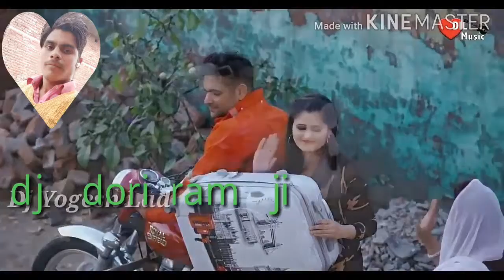Dori ram. Dj.